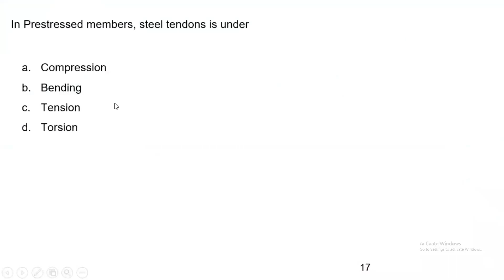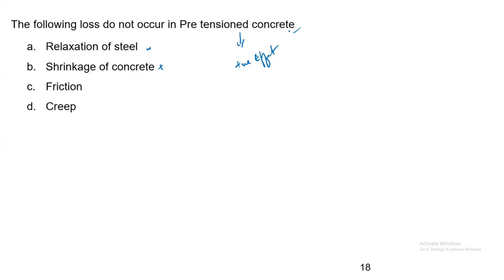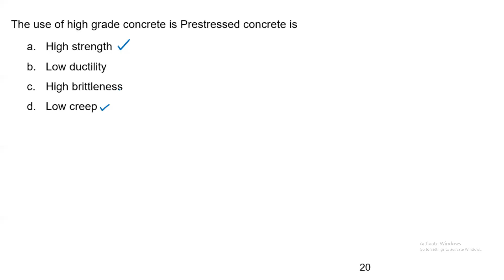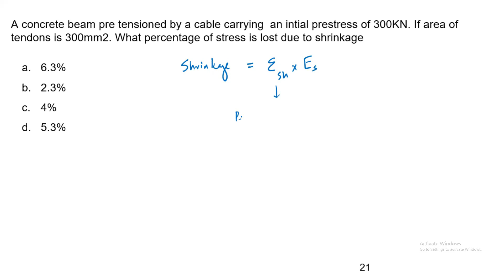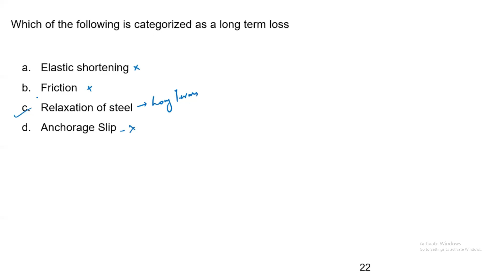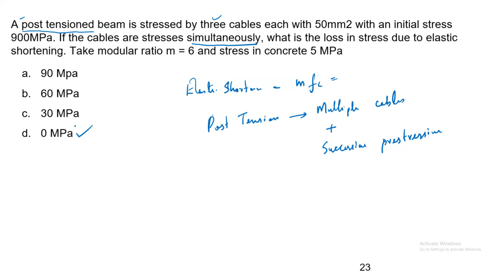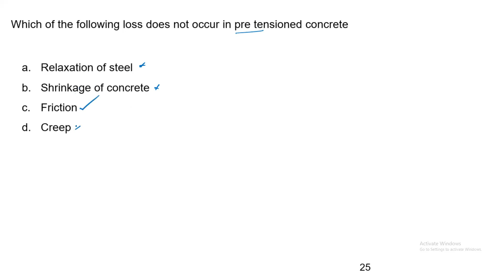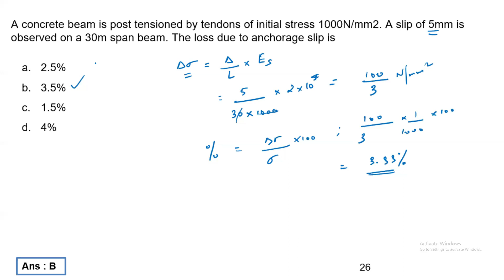KWA AE |KERALA PSC | IMPORTANT QUESTIONS | PRE STRESSED CONCRETE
കേരള വാട്ടർ അതോറിറ്റി അസിസ്റ്റന്റ് എഞ്ചിനീയർ പോസ്റ്റിലേക്കുള്ള പരീക്ഷ തീയതി വന്നു കഴിഞ്ഞു. ഇപ്പോൾ തന്നേ തയാറെടുപ്പ് തുടങ്ങിക്കോളൂ.
ഞങ്ങളുണ്ട് കൂടെ ..
പൂർണമായും സിലബസ് പ്രകാരമുള്ള ലൈവ് ക്ലാസ്സുകളും  റെക്കോർഡഡ് സെഷൻസും  PDF നോട്ടുകളും ആപ്പ് വഴിയും വെബ്സൈറ്റ് വഴിയും ലഭ്യമാണ് .